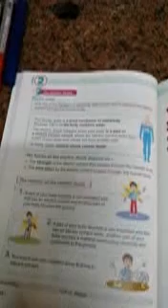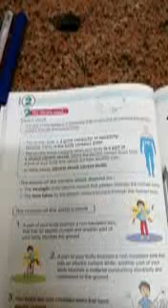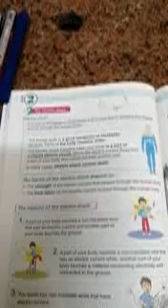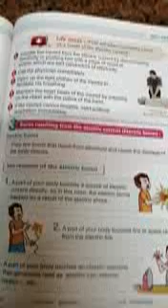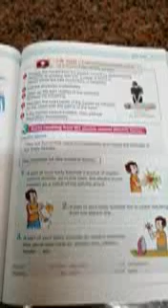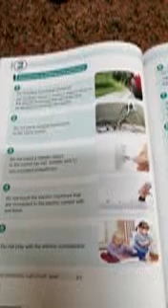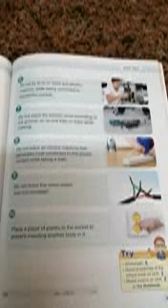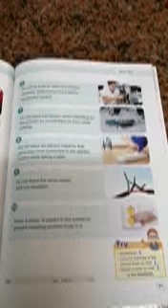j6 Sc part 2 dangers of electricity 23 3 2020